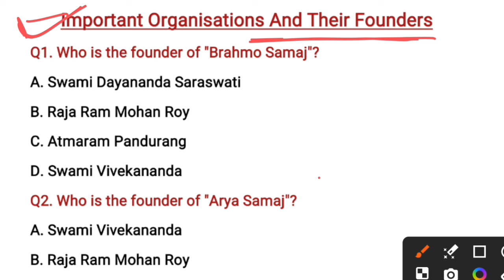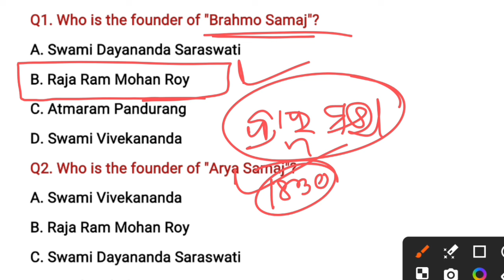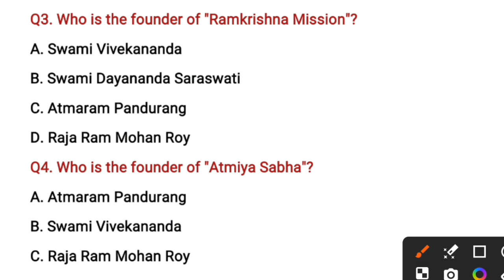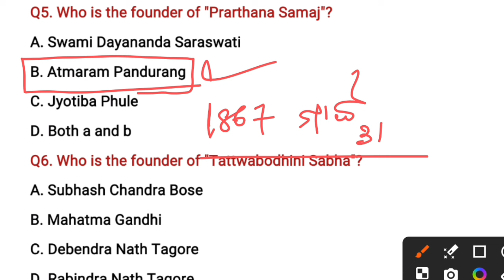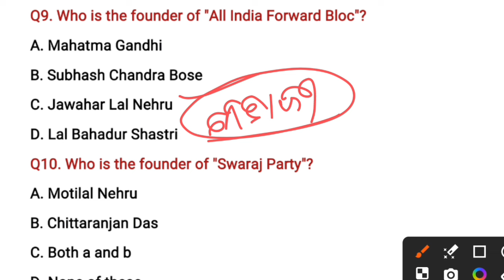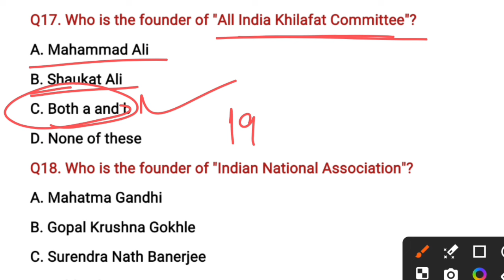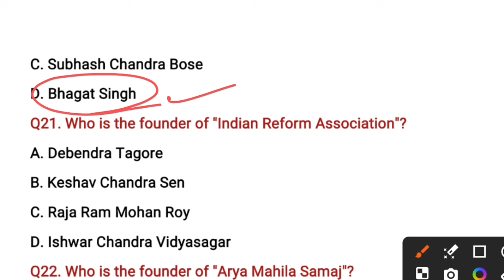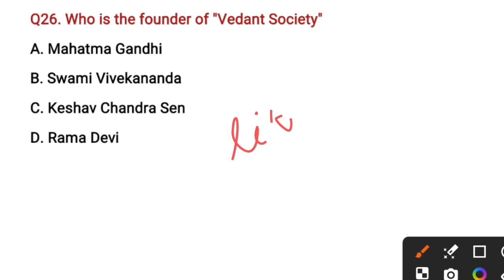Organisations & Founders (ସଂସ୍ଥା ଏବଂ ପ୍ରତିଷ୍ଠାତା) || Various Samaj & Their Founders For All Exams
To Join OSSSC Combined Exam 2024 Quiz Practice Batch:
For All Students - Rs. 99 Only
Payment Method Like - Phone Pay
                                         Google Pay
Name - Babita Mahanta

Important Organisations And Their Founders
important organisations and their headquarters
samaj and founders
various societies and their founders
societies and founders
important societies and their founders
Samaj ebang pratisthata
samaj and founders
samaj and founders
societies and founders
Samaj ebang pratisthata
samaj and founders
important Organisations And Their headquarters/upsc gk/ bank exam gk